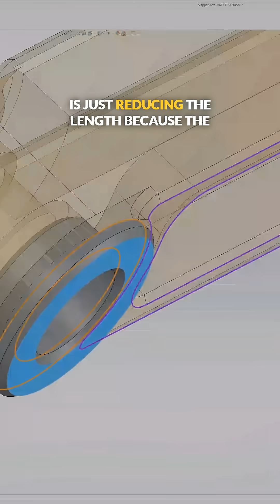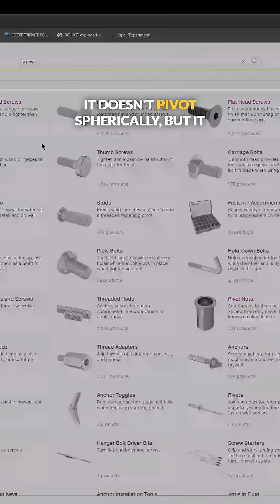Designing Bump Stops & Slapper Arms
Time to design the front suspension bump stops! I'm using a slapper arm design, but space is tight up front. Using SolidWorks limit mates, I'm ensuring everything cycles perfectly. A key detail is using a bearing bronze sleeve bushing instead of a rod end, since the arm only moves up and down. This internally lubricated bushing provides a smooth bearing surface, preventing metal-on-metal friction. The final design has a great angle, ensuring the bump stop lands on a strong point of the lower control arm and has plenty of clearance with the tall knuckle. Full video linked!